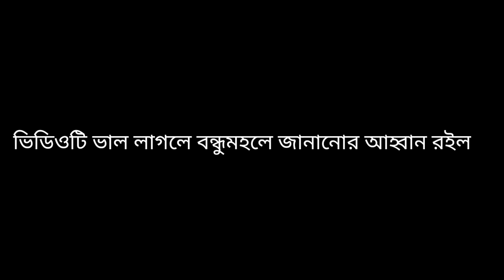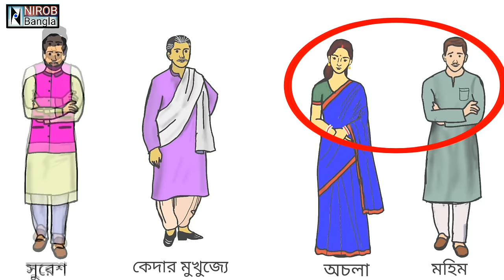'গৃহদাহ' (এ্যানিমেশনের দ্বারা বর্ণিত) Grihadaha by Sarat Chandra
এই ভিডিওটিতে গৃহদাহ উপন্যাসটিকে এ্যানিমেশন মাধ্যমে তুলে ধরা হয়েছে। যেখানে রয়েছে উপন্যাসটির প্রেক্ষাপট, চরিত্র ও মূল কাহিনী।

বাংলা কথাসাহিত্যে অমর কথাশিল্পী শরৎচন্দ্র_চট্টোপাধ্যায় (১৮৭৬-১৯৩৮)।
 'অপরাজেয় কথাশিল্পী' নামে খ্যাত শরৎচন্দ্র তার লেখনিতে বাংলাদেশের নিতান্ত সাধারণ নর-নারীর মলিন ও তুচ্ছ জীবনকেই উপাদান হিসেবে গ্রহণ করেছিলেন।

দরিদ্র ও ছন্নছাড়া জীবনের অভিজ্ঞতাকে পুঁজি করে তিনি  সৃষ্টি করেছিলেন নতুন আঙ্গিকের সাহিত্যরস ও শিল্পাদর্শ। তার সেই বিচিত্র অভিজ্ঞতালোকে যে রস সাহিত্য সৃষ্টি হয়েছিল তা আজও পাঠকের হৃদয়তন্ত্রী ধরে টানে।

 নিজের রচনা সম্পর্কে শরৎচন্দ্রের অভিমত, ‘নিজের জীবনটাকে নীরবে দগ্ধ করে যে অভিজ্ঞতা বাস্তব থেকে আহার করেছে, এখন মনে হয় আমার সাহিত্যেও সেটাই ফুটে উঠেছে বারংবার।"

ড. শ্রীকুমার বন্দ্যোপাধ্যায় বলেছেন, ‘বাস্তবতা নির্ভর জীবন-রহস্য বিশ্লেষণে ও জীবন্ত চরিত্র সৃষ্টিতে শরৎচন্দ্রের কৃতিত্ব বঙ্কিমের চাইতেও বেশি।’

বড়দিদি (১৯১৩), পরিণীতা (১৯১৪), পল্লীসমাজ (১৯১৬), দেবদাস (১৯১৭), চরিত্রহীন (১৯১৭), শ্রীকান্ত (চারখণ্ডে ১৯১৭-১৯৩৩), দত্তা (১৯১৮), গৃহদাহ (১৯২০), পথের দাবী (১৯২৬), শেষ প্রশ্ন (১৯৩১) ইত্যাদি শরৎ চন্দ্র রচিত বিখ্যাত উপন্যাস। তিনি ঢাকা বিশ্ববিদ্যালয়ের থেকে 'ডিলিট' উপাধি পান ১৯৩৬ খ্রিষ্টাব্দে।

শরৎচন্দ্রের বিখ্যাত উপন্যাস গৃহদাহ (১৯২০)।
উপন্যাসে সুরেশ ও মহিম দুজন পরম বন্ধু।সুরেশ উচ্চবিত্ত, আর মহিম গরীব ঘরের সন্তান।
 মহিম এক ব্রাহ্মকন্যা কে পছন্দ করে। সুরেশ ব্রাহ্মদের একেবারেই দেখতে পারে না যদিও সে নাস্তিক ছিল। সুরেশের মতে - ব্রাহ্ম'রা হিন্দু ধর্মকে অস্বীকার করে এবং নিজেদের ইচ্ছা মতো ধর্ম বানিয়ে তা মেনে চলে।
 এজন্য সুরেশ মহিমকে ব্রাহ্ম কন্যাকে বিয়ে করতে নিষেধ করে, কিন্তু  ব্রাহ্মকন্যা অচলার রূপে সুরেশ নিজেই আকৃষ্ট হয়ে পরলো।

অচলার ইচ্ছানুযায়ী মহিমের সাথেই তার বিয়ে হলেও, সুরেশের কারণে তার সুখের নীড় বাধা হলো না।

একসময় সুরেশ অচলাকে নিয়ে পালিয়ে যায়,তবে ঘর বাধতে পারে নি।প্লেগে আক্রান্ত হয়ে মারা যায় সুরেশ।

অবশেষে অচলার ঠিকানা হলো মহিমের কাছেই।

চরিত্র বিশ্লেষণ :
দরিদ্র মহিম টাকার অভাবে সে মেডিকেলে পড়তে পারেনি।সে ধীর- স্থির-নিস্তব্ধ-নিশ্চুপ চরিত্রের অধিকারী। অচলার ভাষামতে, "মহিম মিথ্যা বলে না সে কসাই নয়- কাজপাগল আর মিতবাক"

ধনীপুত্র সুরেশ ভগবান মানে না, কিন্তু সমাজ ও মানুষের প্রতি সে শ্রদ্ধাশীল।সে যাকে ভালবাসে তার বিপদে, তার মাথা ঠিক থাকে না।মানুষের সাহয্যে সদাহস্ত। ফয়জাবাদ শহরে আগুন লাগলে এক মহিলাকে বাঁচাতে নিজের জীবন বিপন্ন করে আগুনে ঝাঁপিয়ে পরে। প্লেগ রোগীদের সে অর্থ , ঔষুধ পত্র দিয়ে সহায়তা করে।

 ব্রাহ্ম কন্যা অচলা হলো এ উপন্যাসের নায়িকা। সুরেশ এর মতে, শুকনো কাঠপনা চেহারা, বই মুখস্থ করে, গায়ে কোথাও এক ফোঁটা রক্ত নেই, গলার স্বর চি চি করে।" কিন্তু তা দেখেও সুরেশের ঘুম কেড়ে নিয়েছিল।

উপন্যাসের দ্বিতীয় নায়িকা মৃৃণালের স্বভাব ছিল চঞ্চল।

 ব্রাহ্ম বনাম ব্রাহ্মণ

ব্রাহ্মধর্ম হল উনিশ শতকে উদ্ভাবিত বাংলার একটি ধর্মীয় আন্দোলন। রাজা_রামমোহন_রায় এই ব্রাহ্মসমাজের প্রতিষ্ঠাতা ।তিনি ১৮২৮ সালে এটি প্রতিষ্ঠা করেন।স্বামি বিবেকানন্দও ব্রাহ্মসমাজের অনুসারী ছিলেন।

ব্রাহ্মরা_হিন্দু_নন। তারা একেশ্বরবাদী, নিরাকারে
 বিশ্বাসী।
ব্রাহ্মসমাজ / ব্রাহ্মধর্মের অনুগামীরা "ব্রাহ্ম" নামে পরিচিত।

হিন্দু ধর্মে ৪টি বর্ণ(জাত) রয়েছে, এগুলো হলো-ব্রাহ্মণ, ক্ষত্রিয়, বৈশ্য এবং শূদ্র ।

ব্রাহ্মণ  হল হিন্দু বর্ণপ্রথার প্রথম বর্ণ। হিন্দুধর্মে ব্রাহ্মণরা - পুরোহিত, পণ্ডিত বা পূজারী, শিক্ষক, আচার্য বা গুরু হিসেবে বংশ পরম্পরায় ধর্মীয় শিক্ষার রক্ষক।

ভিডিওটির আলোচ্য অংশ :

00:00 গ্রন্থ পরিচিতি
00:29 চরিত্র সমূহ
02:22. মূল কাহিনী

গৃহদাহ উপন্যাস সারসংক্ষেপ
Grihadaha summary
Grihadaha novel characters
Grihadaha story in bengali
Grihadaha PDF
Grihadaha novel Review
Grihadaha summary
Sarat_Chandra_Chattopadhyay quotes
Sarat Chandra Chattopadhyay Books pdf
Devdas Sarat Chandra Chattopadhyay
Sorot_Condo Chattopadhyay chadda name
Sarat Chandra Chattopadhyay in bengali
Sarat Chandra Chattopadhyay novel
গৃহদাহ উপন্যাসের রচনাকাল
গৃহদাহ উপন্যাসের সমাজ বাস্তবতা
শরৎচন্দ্র চট্টোপাধ্যায় সিনেমা
গৃহদাহ উপন্যাসের প্রশ্ন উত্তর
চরিত্রহীন উপন্যাস pdf
পথের পাঁচালী উপন্যাস pdf
সংশপ্তক উপন্যাস pdf
Grihadaha written by Sarat Chandra Chattopadhyay.
grihadaha_bengali_movie download. গৃহদাহ_উপন্যাস_PDF_রিভিউ শরৎচন্দ্র চট্টোপাধ্যায়